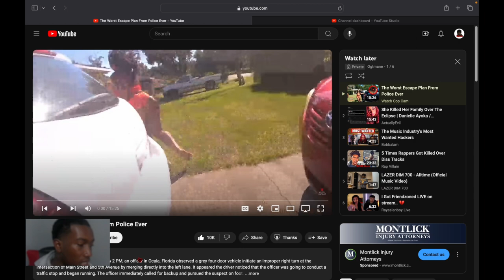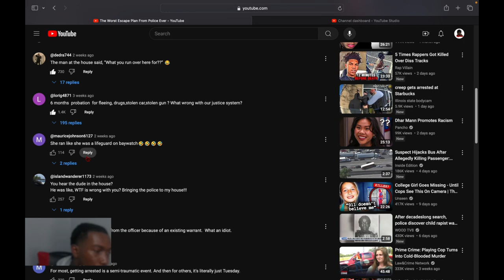Reacting To The Worst Escape Plan From Cops Ever...Aint No Way Shawty🤦🏾‍♂️